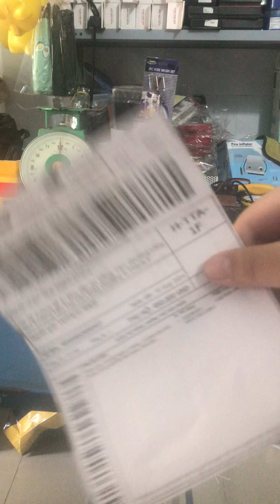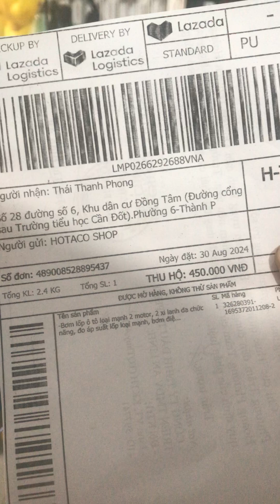bơm xám Long An ngày 30/8/2024